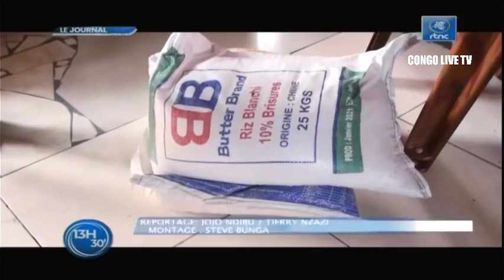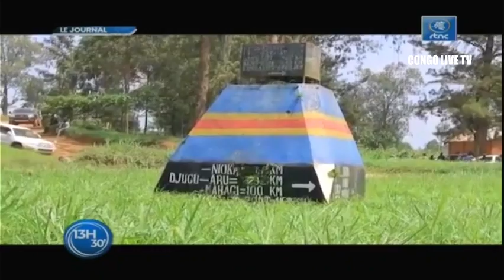🔴RDC : SUIVEZ LE GRAND JOURNAL DE CE MERCREDI LE 10.08.2022 RTNC EDITION 13H30